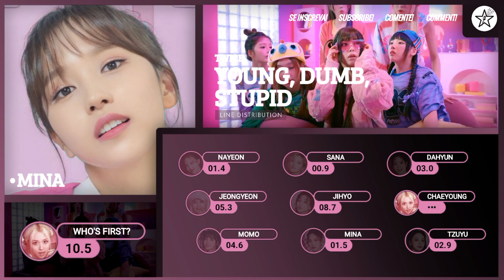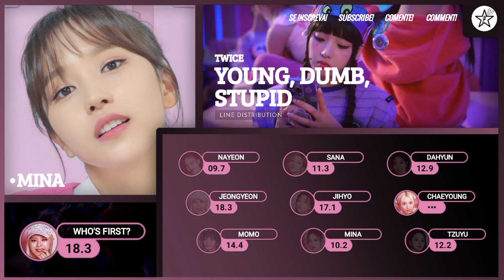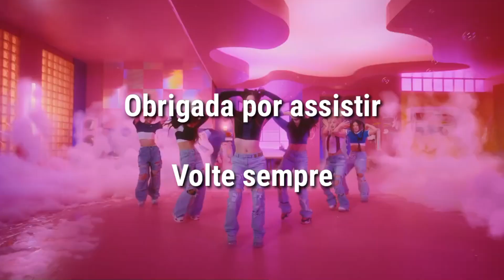[Equal Line Distribution] How Would TWICE Sing - Young, Dumb, Stupid by NMIXX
The layout and thumbnail is mine, if you use it, give the credits